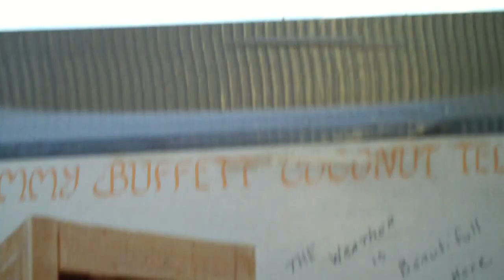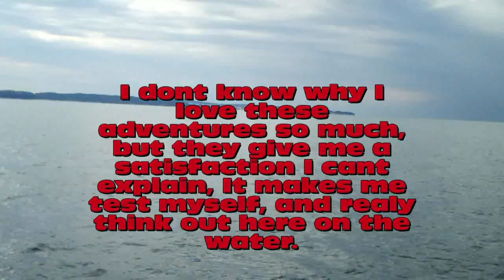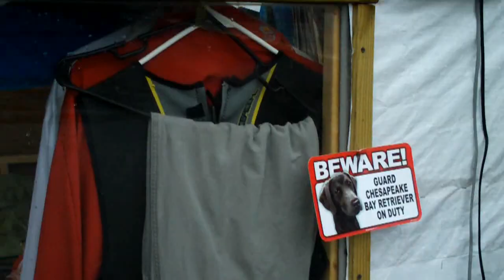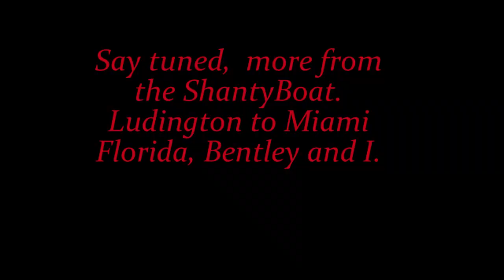SHANTYBOAT A FIRST/THE WAYNE DIARIES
If you want to Buy Bella the Lab a treat or me a coffee go here and join the Wayne Diaries fan club

The Wayne Diaries is a participant in the Amazon Services LLC Associates Program,
By using these links I will make a small percentage of your purchase,
even if you buy something else--and it won't cost you anything.
Thanks for your help and support to my channel.

Whynter FM-45G 45-Quart Portable Refrigerator/Freezer,
Cobra MR HH350W FLT MR HH350 6 Watt Handheld VHF (White)
Sharp Pebble Premium Whetstone Knife Sharpening Stone
Powerbeats3 Wireless Earphones - Black
Unigear Floating Waterproof Dry Bag 600D
Power Bright PW3500-12 Power Inverter 3500 Watt
Renogy 100 Watts 12 Volts Monocrystalline Solar Panel
Fire HD 10 Tablet
DEWALT DCD777C2 20V Max Lithium-Ion Drill Driver
Berkey BK4X2-BB Big Berkey Stainless Steel
Rode VideoMic with Fuzzy Windjammer Kit
Canon EOS M50 Mirrorless Camera Kit w/EF-M15-45mm